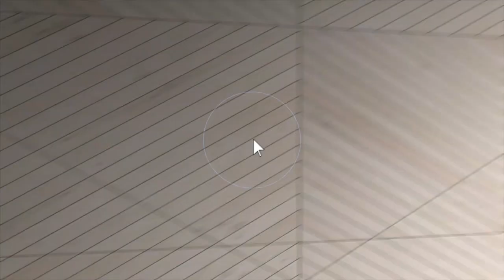9487 Country Club Ln